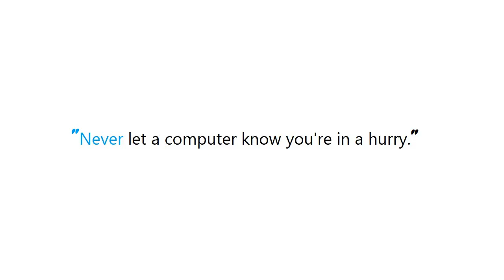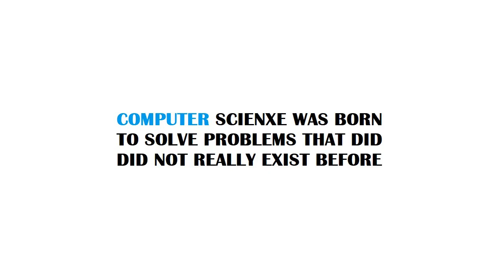PYTHON : How to save a list to a file and read it as a list type?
PYTHON:Howtosavealisttoafileandreaditasalisttype? PYTHON #: How to save a list to a file and read it as a list type?

Guide : [ PYTHON : How to save a list to a file and read it as a list type? ]